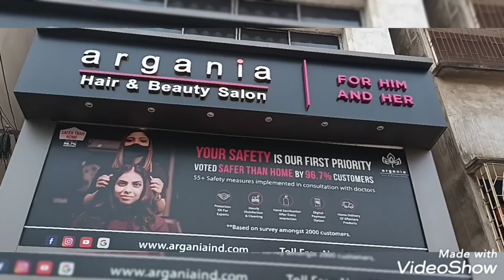Argania ... Medinipur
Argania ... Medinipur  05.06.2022